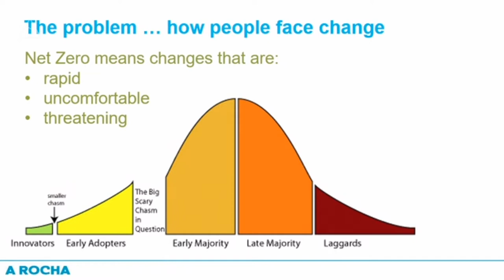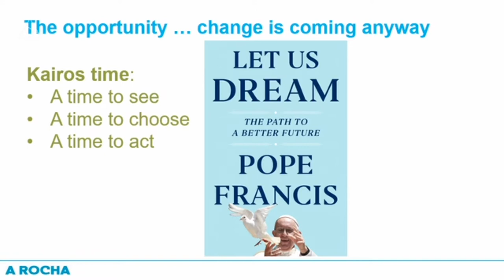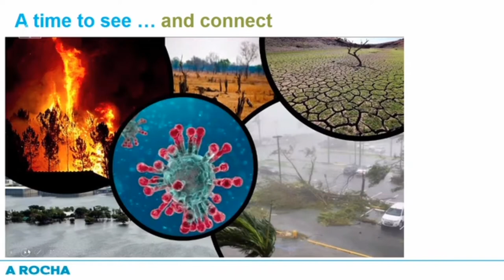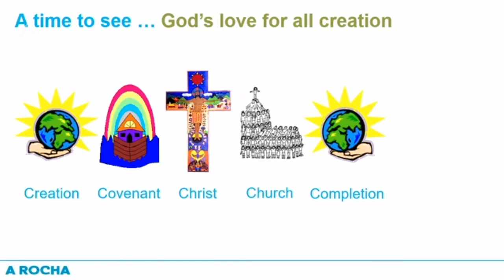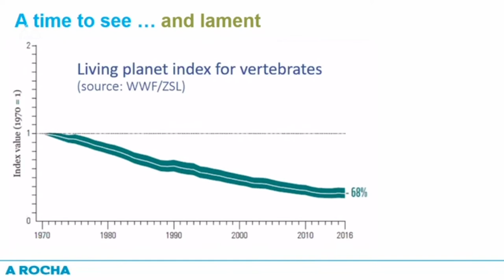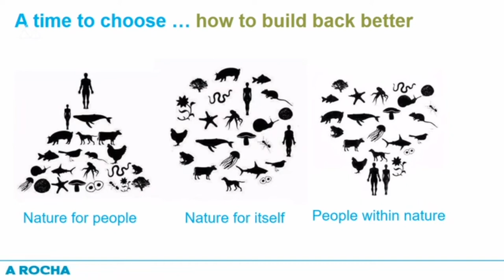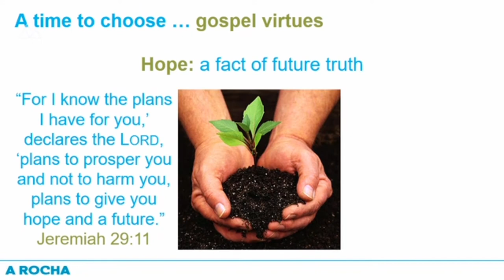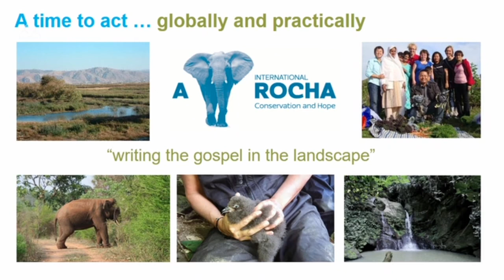Caring for God's Wounded World - Dave Bookless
A sermon on 'Caring for God's Wounded World' from Jan. 2021 given at St Paul's Ealing by Revd Dr Dave Bookless of A Rocha International. Dave looks at the context of Covid and of the COP26 climate meeting, and encourages us to seize the moment as a time to see, a time to choose, and a time to act.